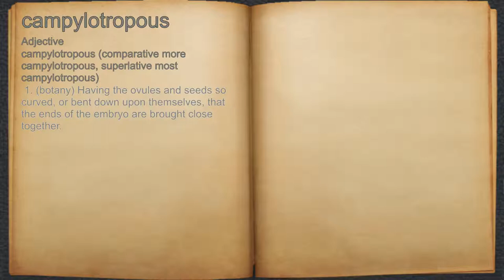What does campylotropous mean?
A spoken definition of campylotropous.

Intro Sound:
Typewriter - Tamskp